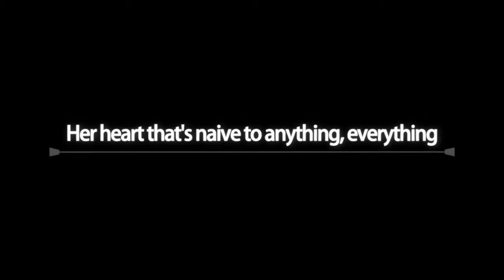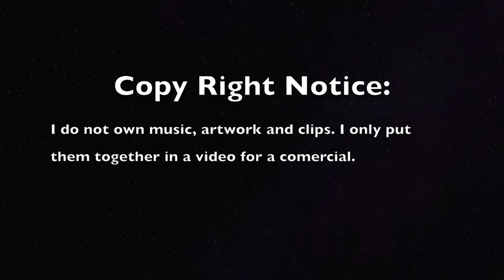Tamako Love Story Trailer (my version)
My version of Tamako Love Story trailer (my version)